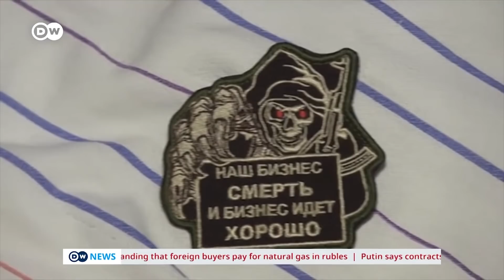What is the role of Russia's paramilitary Wagner Group in the Ukraine war? | DW News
The war in Ukraine, who is actually involved there? On the front line, an ominous mercenary force is also said to be fighting for Russia. The so-called "Wagner Group." Their mission is to kill, among others, Ukrainian President Volodymyr Zelenskyy and the Klitschko brothers, according to media reports.The fact is: the Wagner Group is considered extremely brutal and it operates in secret